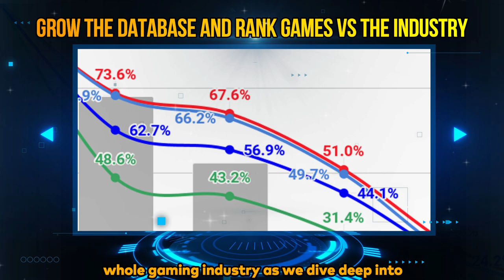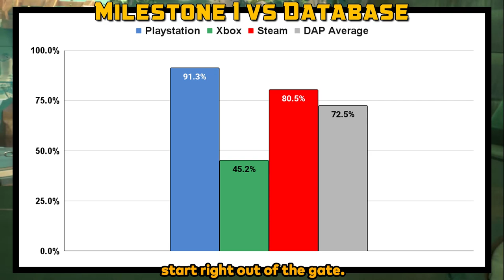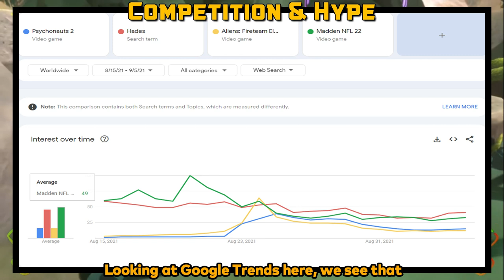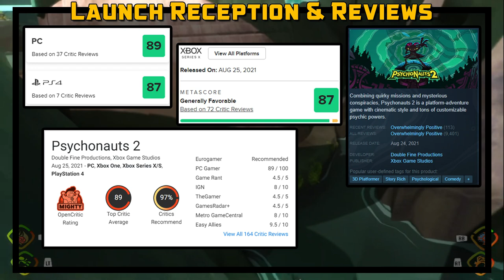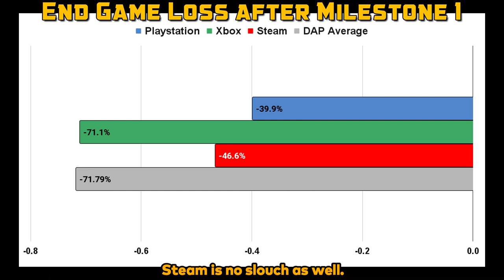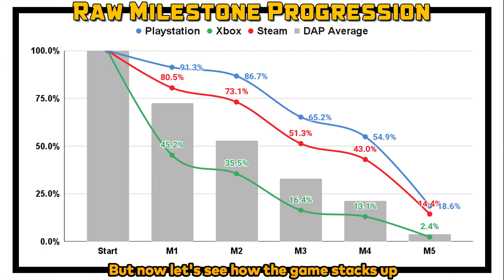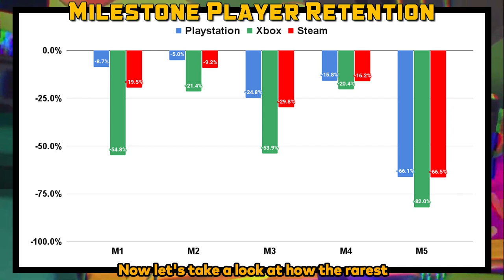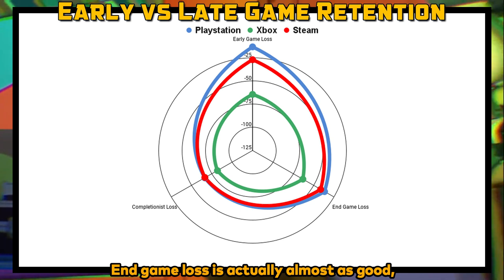PUNISHED for GAMEPASS!? | Psychonauts 2 - Did Anyone Play?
Find out if anyone really played Psychonauts 2 as it is up for analysis today.

Data for this video analysis gathered on: 3/18/24
Gameplay from: Death PROXY

We love feedback so feel free to make suggestions for a game we should check out or even provide your own theories in the comments of our videos.  And thank you for giving us some of your valuable time!

00:00 Psychonauts Intro
00:48 Psychonauts Better or Worse Challenge
01:16 Psychonauts Milestone 1
02:24 Psychonauts Overview
03:04 Psychonauts Milestone 2
03:37 Psychonauts Competition and Hype
04:04 Psychonauts Milestone 3
04:43 Psychonauts Reviews
05:07 Psychonauts Milestone 4
06:11 Psychonauts Milestone 5
06:46 Psychonauts Full Picture
07:34 Did Anyone Play Psychonauts 2
08:15 Psychonauts Breakdown
09:31 Psychonauts Better or Worse Results
09:57 Psychonauts Deep Dive
11:33 Psychonauts Wrap Up
13:31 Psychonauts Final Thoughts